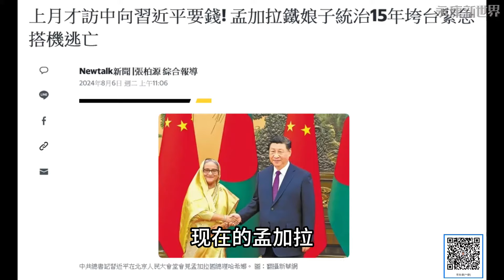(字幕)0807-06 孟加拉暴動總理落跑 南亞地緣政治波動? / 介:南亞國家盼引北京勢力 抗衡印度帝國主義/ "永康新世界"週五1300-1400 自製節目需您贊助!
08/07 直播內容如下:

血債血還變不願衝突升溫 伊朗紙老虎?
以官員:納坦雅胡流氓 無視拜登執意開戰
各掃門前雪! 沙國約旦:復仇別來我領空!
伊以衝突擴大! 美俄中沙各有盤算
俄積極軍援伊朗為哪樁? 普丁老謀深算?
賀錦麗副手選華茲 搖擺州追平川普!
失業率驟增 美國難逃衰退引全球股災?
失業率攀升觸薩姆規則 美100%步入衰退?
孟加拉暴動攻佔官邸 總理希哈娜搭機落跑
孟加拉權力真空 中印地緣政治添變數
英13年最嚴重暴動 假消息滿天飛
英美經濟衰退 移民成宣洩代罪羔羊!